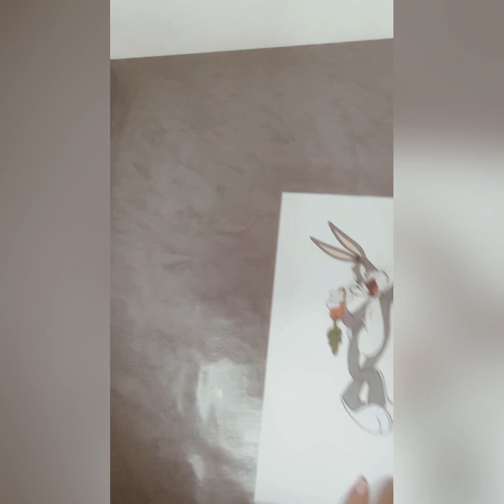Bugs Bunny Cake Topper Tutorial